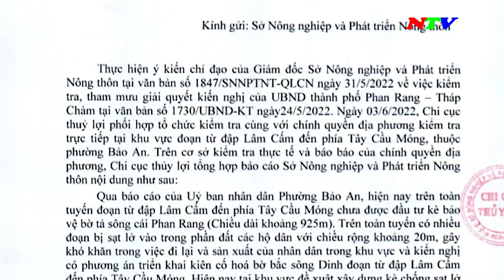Sớm có giải pháp khắc phục tình trạng sạt lở bờ Sông Dinh | NTV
SỚM CÓ GIẢI PHÁP KHẮC PHỤC TÌNH TRẠNG SẠT LỞ BỜ SÔNG DINH - 23/8/2022

Các chương trình chính:
285A, đường 21/8, thành phố Phan Rang - Tháp Chàm, tỉnh Ninh Thuận